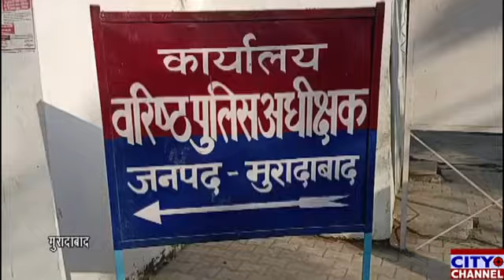मुरादाबाद में तीन दिन से लापता मासूम का नही लगा कोई सुराग , तलाश में जुटी पुलिस ,